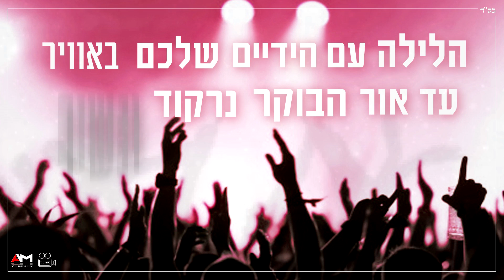בנימין ישראל - ידיים באוויר | 3:29 | Binyamin Israel - Raise your hands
זמר החתונות "בנימין ישראל" לא נח ומוציא רשמית את הסינגל הרביעי במספר, להיט קצבי שיחמם לכם את החורף, העונה לשם "ידיים באוויר".

את השיר החדש כתבו מיכאל קריספין ועציון מוסאי, ועיבדו דן סמרה ועמוס כהן בהשתתפות טובי הנגנים וכבר טרם יציאתו זכה להשמעות רבות ברדיו ופירגון מהקהל ברחבות הריקודים.

קרדיטים:
מילים: מיכאל קריספין | עציון מוסאי
לחן: לבנוני
עיבוד: דן סמרא | עמוס כהן
תופים: אבי אבידני
גיטרה בס: אבי יפרח
גיטרה ובגלמה: אריק כהן
כינורות: רוניוס
קלידים ותכנותים: דן סמרא | עמוס כהן
קולו:ת דן סמרא | עמוס כהן
הקלטת שירה: אלי מלמד
מיקס ומאסטרינג: עמוס כהן
עריכת קליפ מילים: אודי אציטון
יחסי ציבור: אסף משיח

מילים:
בית א' -  הלילה יחד כאן עם כל החברים
פותחים שולחן והחיים כל כך יפים
רק לשמוח זה מה שנשאר
לגרום לכל אחד להיות כאן מאושר

הלילה לילה ואני שוב מזמר
האושר מתקרב אני עוד מסלסל
מודה לאל על כל הטוב שהוא שלח
מרגיש פתאום שהמזל שלי נפתח

פזמון:
הלילה עם הידיים שלכם באויר
עד אור הבוקר נרקוד ונשיר
רק שנדע תמיד שמחה אינשאללה
בתוך הלב והנשמה הלילה

בית ב' - זה לילה מיוחד תראו מה שנהיה
צליל הגיטרה מרגש לי בנשמה
אז ילה חברים כולנו משפחה
באהבה חינם נביא את הגאולה

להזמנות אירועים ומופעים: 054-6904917